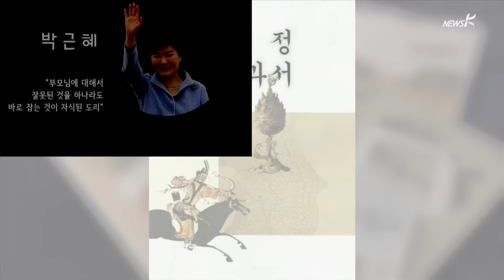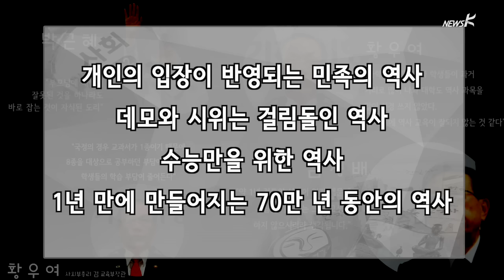우리 아이들은 어떤 교과서를 보게 될까요? (2015.10.21)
개인의 입장이 반영되는 민족의 역사
데모와 시위는 걸림돌인 역사
수능만을 위한 역사
1년 만에 만들어지는 70만 년 동안의 역사

우리 아이는 어떤 교과서를 보게 될까요?